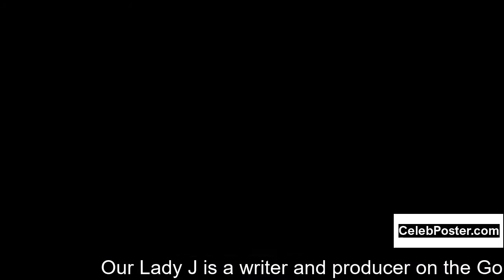Our Lady J biography